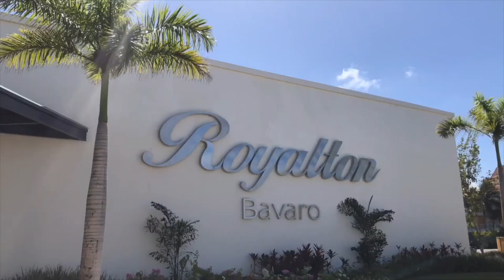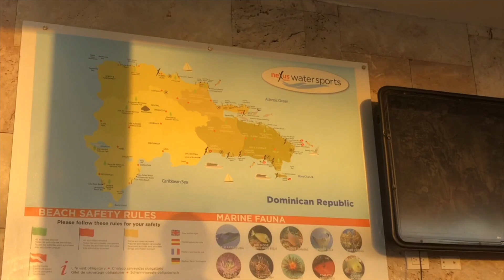PUNTA CANA - *gone wrong*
What’s up everyone!!! I hope everyone enjoyed my vacation video !! I really love putting together these types of videos.

I hope everyone is staying safe and healthy with COVID-19 going around, while we were in Punta Cana it escalated quickly and never would have thought it would turn into what it is now. I’m doing my part by staying home and washing my hands, so help me by doing your part too.

Thank you for supporting me and watching my videos I love you guys!!